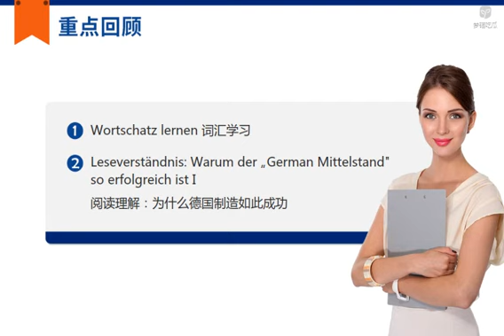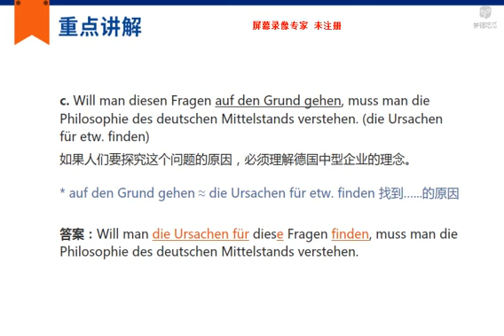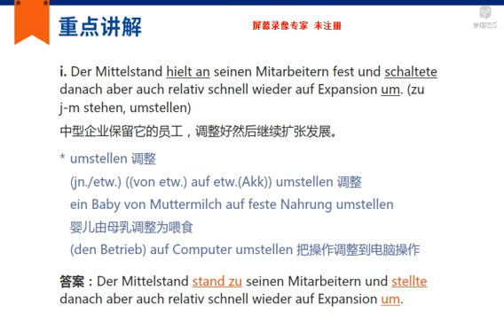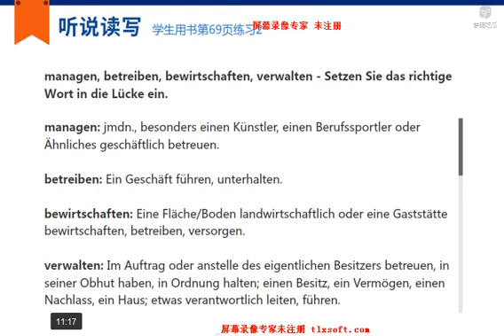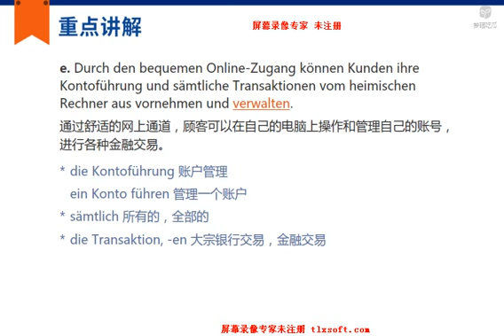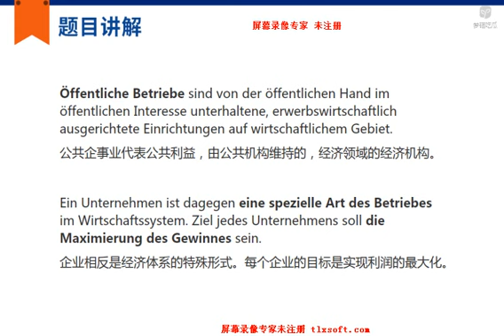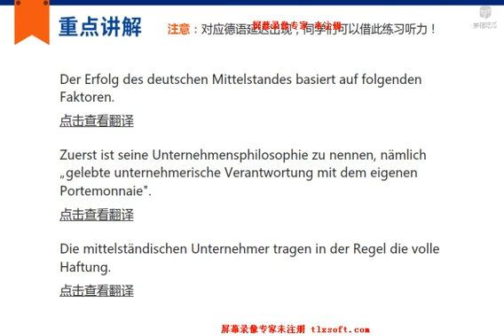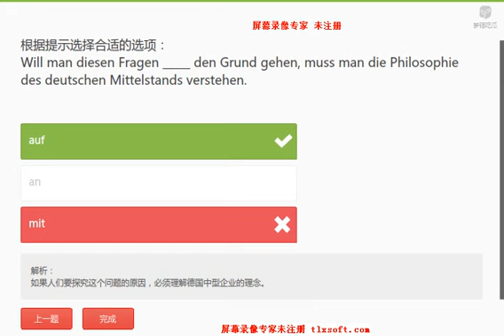422 L18 4 Warum der